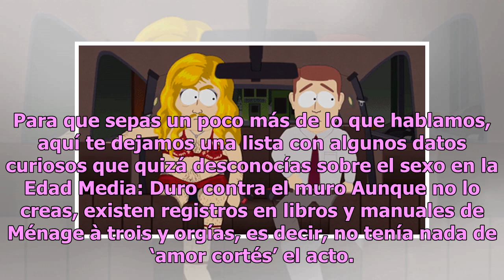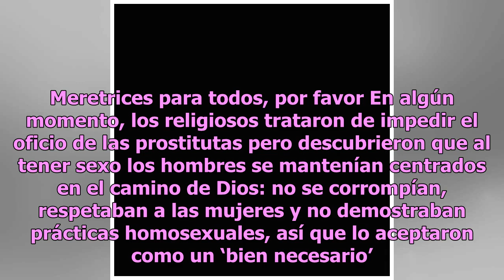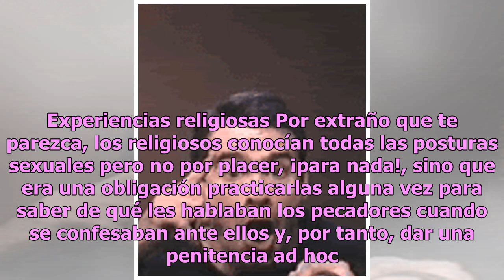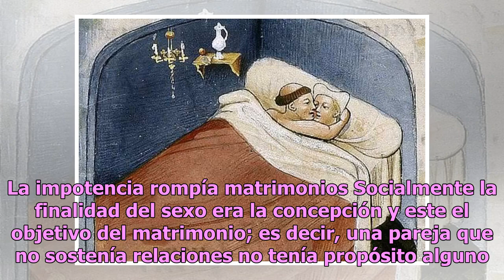Curiosidades del sexo en la Edad Media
El sexo es una de las actividades más antiguas, placenteras y favoritas en el mundo, pues todos los seres vivos (o al menos la mayoría) disfrutan de practicarlo con frecuencia. Aunque creas que hasta apenas el ser humano está explotando su potencial sexual no es así, ya que desde tiempos inmemorable...